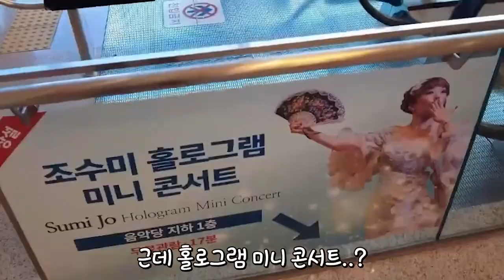Sumi Jo & I Musici Tour 이무지치 Backstage SquidGame🤣 조수미 무대학 수업 🎬🎼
This video was taken under the policy of the infectious disease prevention

위의 영상은 당국의 방역수칙을 준수하여 촬영되었습니다